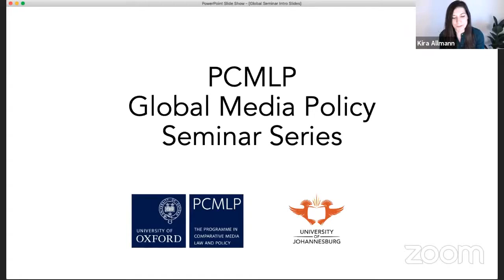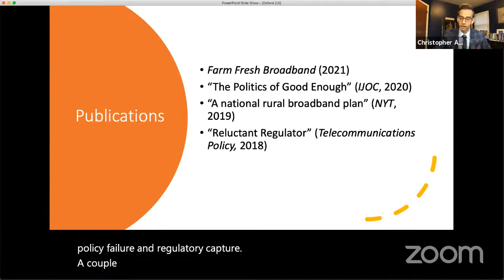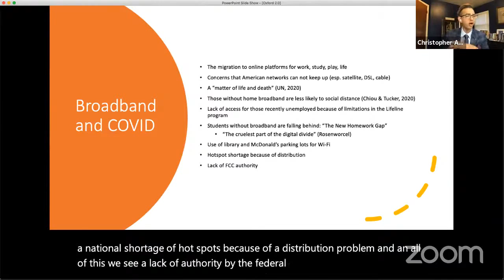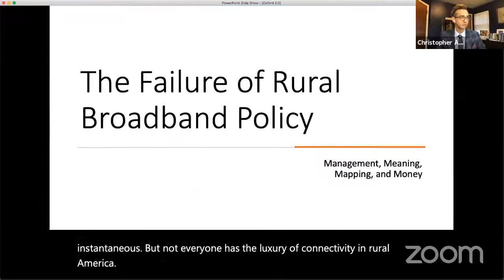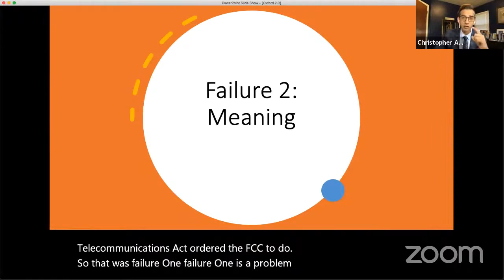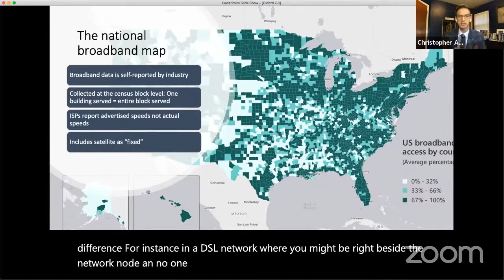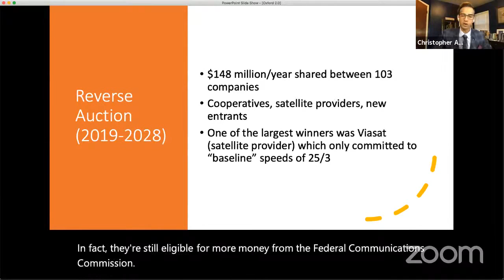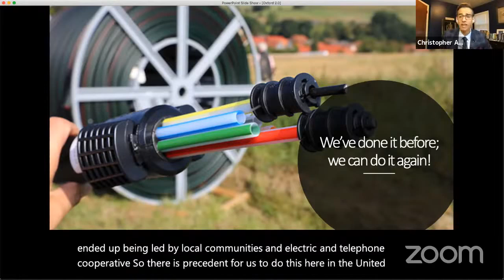PCMLP Global Media Policy Seminar Series | Christopher Ali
When good is the enemy of great: Rural broadband in a time of COVID

Abstract:

With the global onset of COVID-19, broadband access has never been more vital to our economies, democracies, and social well-being. The pandemic, however, painfully demonstrated the extent to which people in the United States are un- and under-connected. At least 42 million Americans lack access to broadband because of infrastructure availability, while upwards of 162 million lack access to the Internet at broadband speeds. Tens of millions lack access to broadband because of cost and affordability. This presentation will focus on the rural-urban digital divide in the United States, pointing out its endemic features, and identifying areas of policy failure. Indeed, the failure to correct the rural-urban digital divide, particularly in light of the COVID-19 pandemic, is not one of technology, but rather of markets, politics and policy. In short, the political economy of broadband stands in the way of universal connectivity. I argue that rural broadband policy is defined by the “politics of good enough” and that this politics serves the interests of major telecommunications providers. To contrast these critiques, the presentation will also highlight community models of broadband deployment, ranging from municipal broadband to co-operative systems, which will exemplify how communities are connecting themselves in the wake of market failure. The presentation concludes with a prescriptive set of requirements and responsibilities for what will hopefully be a new administration.

Bio:

Christopher Ali is an Associate Professor in the Department of Media Studies at the University of Virginia. His current research focuses on the rural-urban digital divide, telecommunications and broadband policy, and broadband access during COVID-19. He is the author of the forthcoming book Farm Fresh Broadband: The Future of Rural Connectivity (MIT Press, 2021) and multiple high-ranking journal articles and book chapters. His work has appeared in The New York Times, The Hill, Columbia Journalism Review, and The Conversation. He is also the author of Media Localism: The Policies of Place (University of Illinois Press, 2017), and is currently a Faculty Fellow with the Benton Institute for Broadband & Society and a Knight News Innovation Fellow with the Tow Center for Digital Journalism at Columbia University. Previously he has held fellowships with the World Economic Forum, the Center for Advanced Study in Global Communications at the University of Pennsylvania, and Fribourg University in Switzerland.

Citations for certain slides are as follows:

Slide 8: FCC, 2020
Slide 9: Pew, 2018a; 2018b
Slide 10: Whitacre 2016; Broadbandnow.com, 2019
Slide 11: Pew, 2019
Slide 12: NPR, 2018; Pew, 2019; Sharpton et al., 2020)

Everything You Wanted to Know About Broadband Policy But Were Afraid to Ask (Benton Institute):